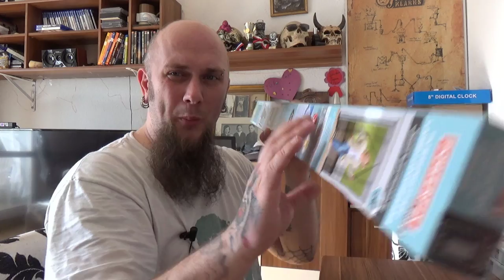Odin war einkaufen - Badeshort, Tritton PRO+ und Insektenschutz Türvorhang